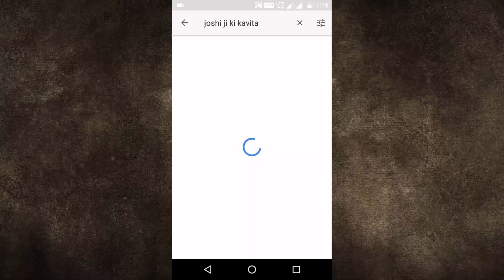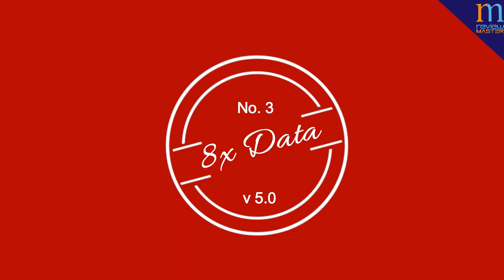Bluetooth 5, Explained in Hindi,Bluetooth 5 2X Speed 4X Range 8X Data,The truth about Bluetooth 5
Bluetooth 5.0 , Explained in Hindi|Bluetooth 5 2X Speed 4X Range 8X Data|The truth about Bluetooth 5

This Video Explain Following Questions in hindi

bluetooth 5 mkbhd,
bluetooth 5.0
bluetooth 5.0 features
bluetooth 5.0 vs 4.2
bluetooth 5.0 vs 4.0
bluetooth 5.0 range
bluetooth 5.0 speed
bluetooth 5.0 headphones
bluetooth 5 audio,
bluetooth 5 below,
bluetooth 5 demo,
bluetooth 5 devices,
bluetooth 5 explained,
bluetooth 5 features,
bluetooth 5 range,
bluetooth 5 range test,
bluetooth 5 test

Joshi Ji Ki Kavita Channel  link-

My Novel, Shop On Amazon